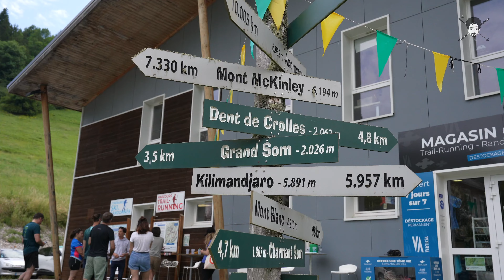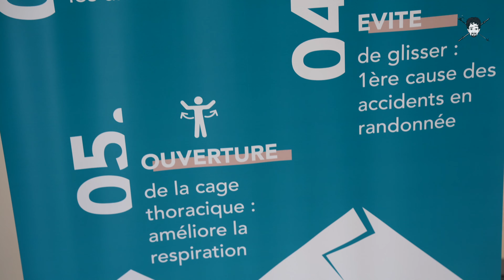UT4M ✦ Weekend à GRENOBLE : entreprises, sport, run & fun ! ✦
@TrailSession x @SergeFortini

A la rencontre des entreprises sportives Grenobloise :)